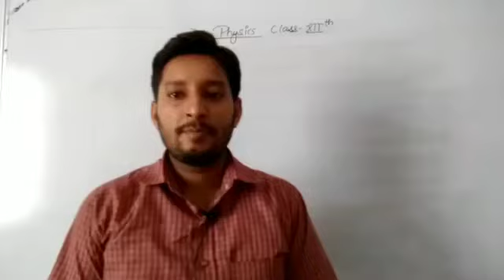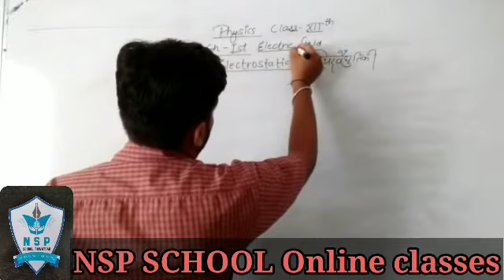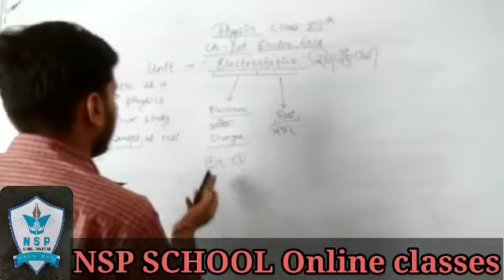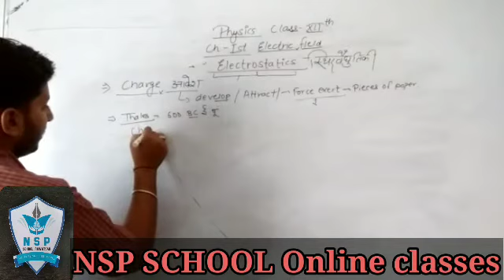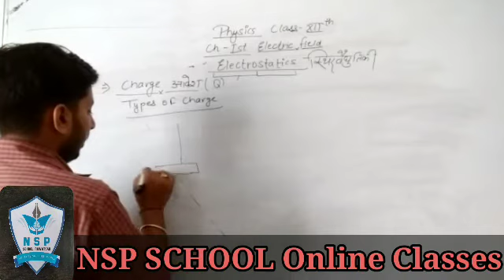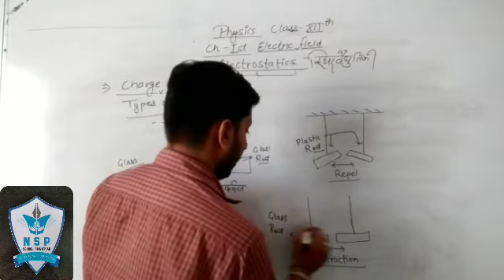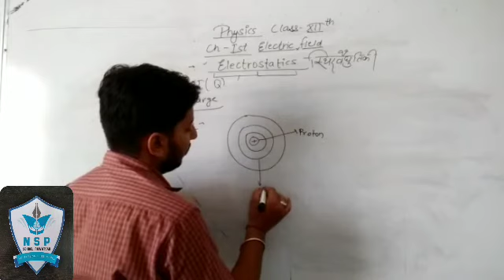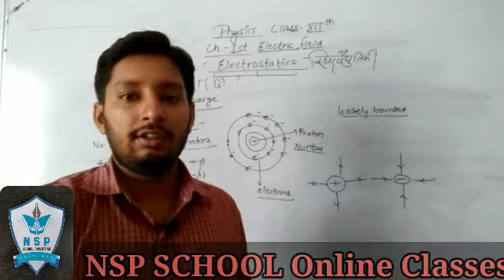Introduction to Electrostatics class 12th part -1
Electrostatics -
Electric charge
How charge is caused